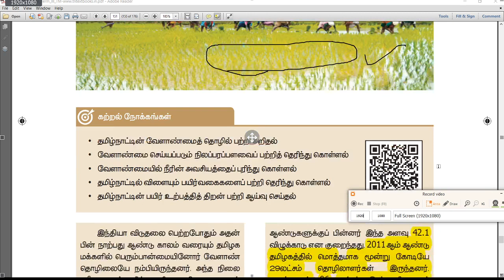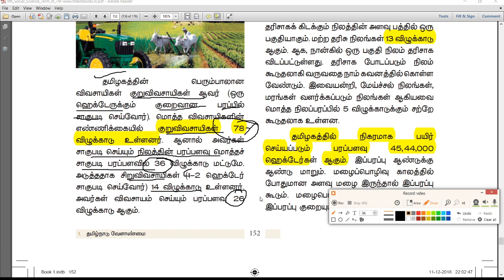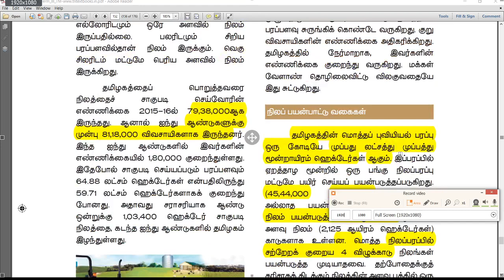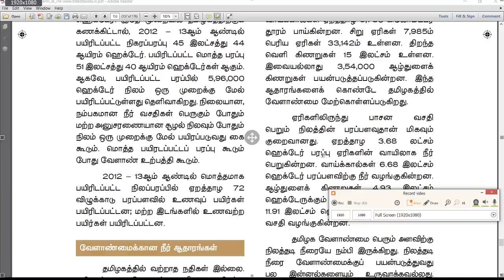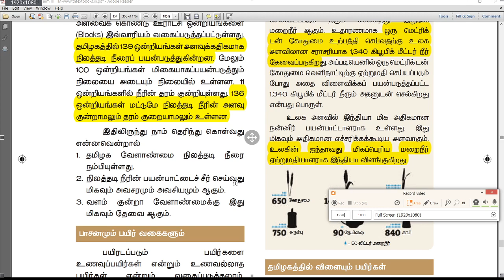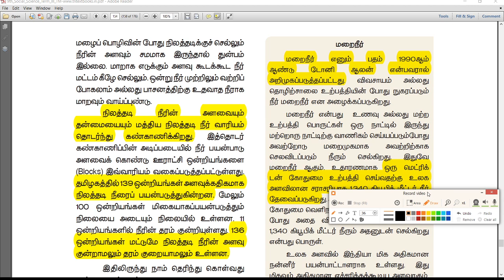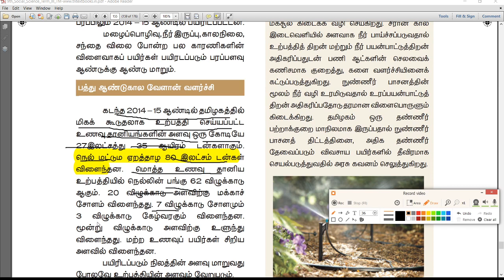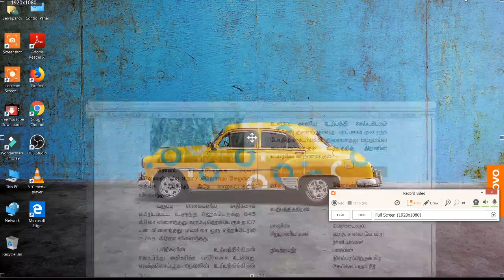தமிழக வேளாண்மை - 9th social third term